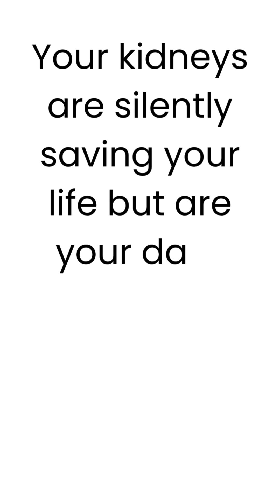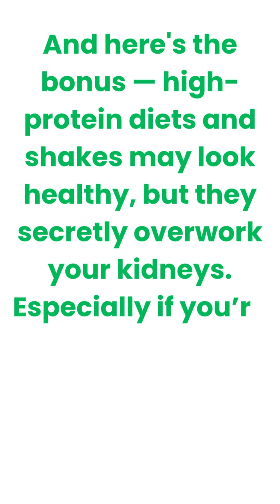Are You Harming Your Kidneys Without Knowing It?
Hi, I’m Abhishek — a registered pharmacist on a mission to make healthcare and medicine easier to understand.
                    Through this channel, I share educational videos focused on medicines, health tips, disease awareness, pharmacy insights, and patient safety. Whether you're a student, a healthcare professional, or someone looking to better understand your prescriptions, you’ll find simple and reliable content here.